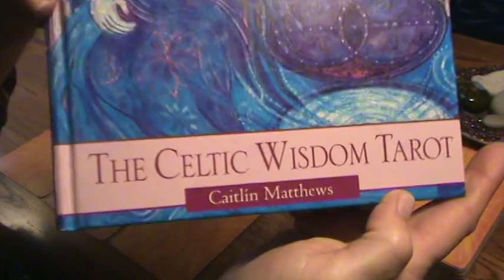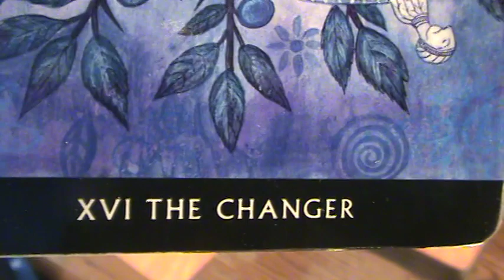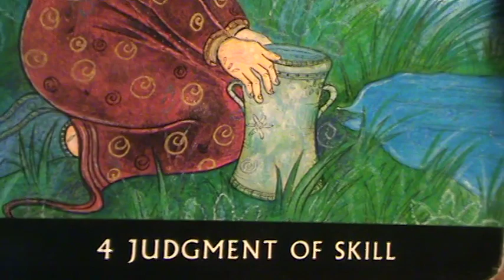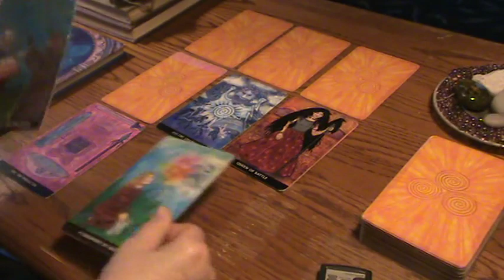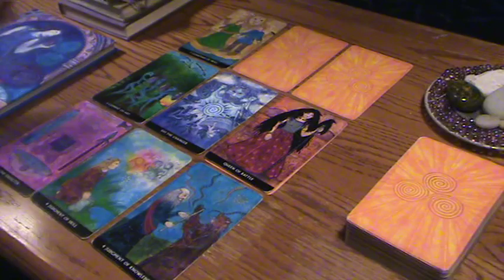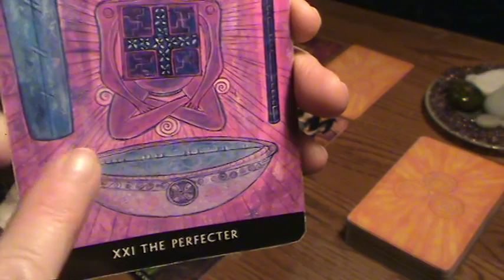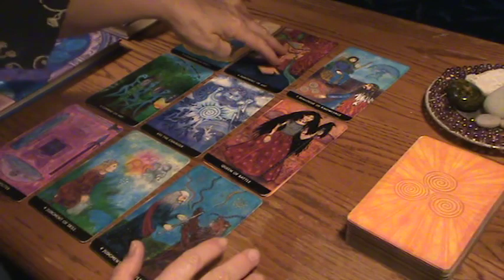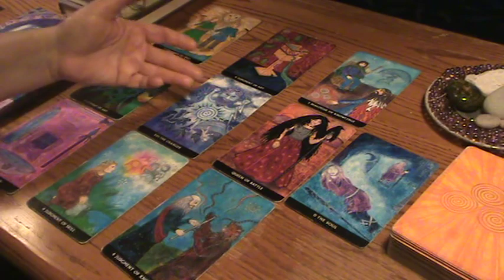Capricorn July 2017 Soul Tarot Reading - The Shaman & The Changer of Truth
Capricorn July 2017 Soul Tarot Reading - The Shaman & The Changer of Truth enter into your Initiation journey to bring you into alignment with your personal truth about that which you seek to carry forward into your new life.     Personal reading info is listed below:

PERSONAL READING DETAILS:

TAROT TOUCHSTONE ~ $30  Quick way to check in about a simple clear question.  Includes full spread, & photo sent via text.

BASIC ONE HOUR SESSION ~ $60 Includes 15 minutes of initial discussion, full card spread, my interpretation, and a photo of your cards sent via text

EXTENDED SESSION 1.5 hours ~ $90 Includes a more in-depth initial discussion about your life circumstances including channeled information, a deeper card spread interpretation, time for questions and discussion after the cards, and photos of your spread sent via text.

FULL CONSULTATION 2.0 hours ~ $120 – Highly recommended. Generally, the readings tend to go very deep.  Clients often find it valuable to have a lot of time so all messages can be received from Spirit.  A Full Consultation includes: 30 minutes of discussion/channeled information prior to and after the card spread, my interpretations, photos sent via text.

 ***Full Consultations are best for gaining in-depth information and understanding of your life circumstances, soul situation and progress, the way forward for success or change, and for clarity in complex life situations.

***To Schedule Your Reading Please follow the instructions listed below and then click the link that follows to go to my paypal site:
1. Telephone number (US Only)
2. Skype Contact ID if you want a Skype session
3. The days/times you are available using NY TIME ZONE
4.  I will contact you for scheduling when your reservation payment and ALL info requested has arrived.